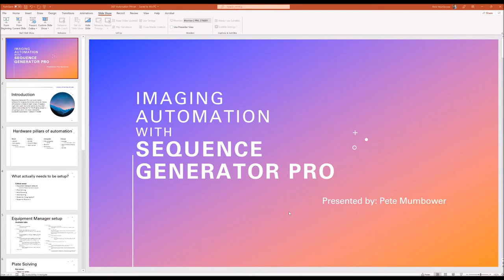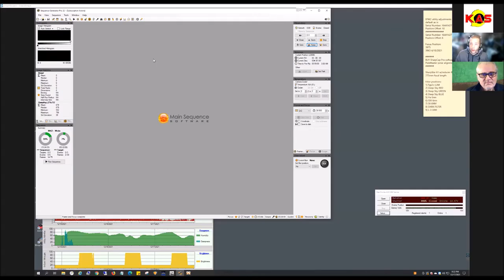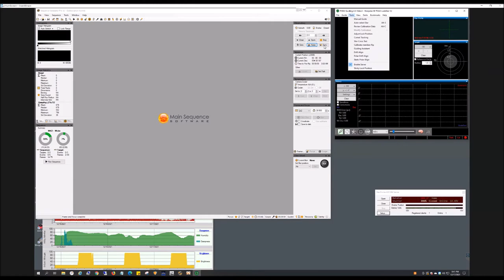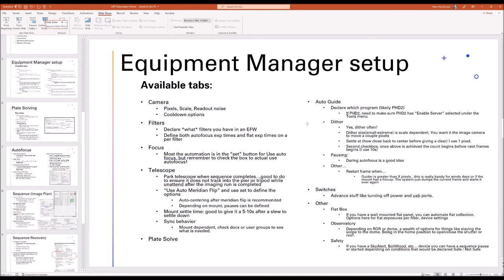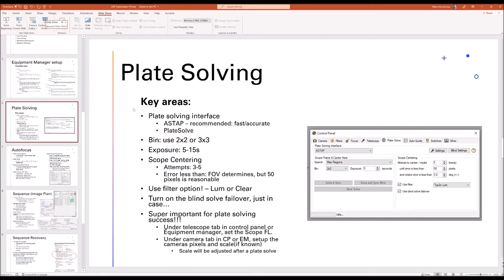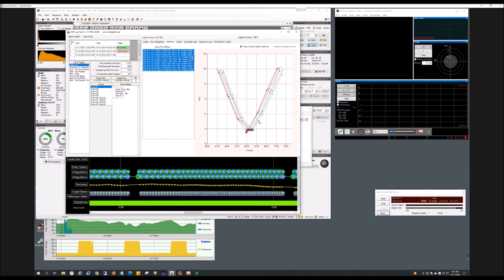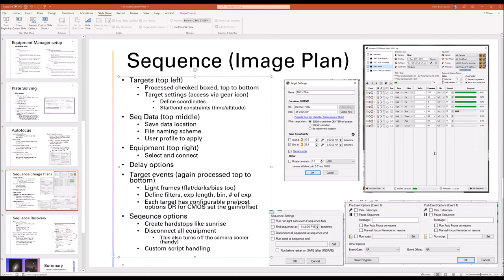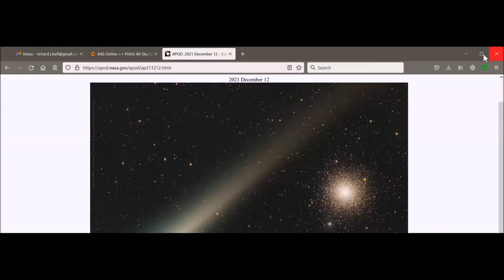"Imaging Automation with Sequence Generator Pro" by Pete Mumbower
Sequence Generator Pro is automation software for imaging that allows one to do hands-off collection of data all night long or if needed, night after night. But to be able to do this, SGP needs to be configured for YOUR setup properly. Pete will cover the areas needed for successful automation.

About the Speaker:
Pete is an avid amateur astronomer and IT professional residing in southwest Michigan. He holds a Bachelor of Computer Science degree from Davenport University and has worked in IT field for over 20 years in various positions at the local and global level. A lifelong interest in astronomy really took off in the early 1990s when he joined the Kalamazoo Astronomical Society. With the encouragement and interest of other members, his passion for astrophotography took root beginning with film. As the years went on and technology improved, he moved to CCD/CMOS cameras common today. Most of his efforts of the last few years are displayed on his Astrobin page (pmumbower). Outside astronomy he is a competitive runner focusing on marathons and enjoys camping with his wife and four kids.